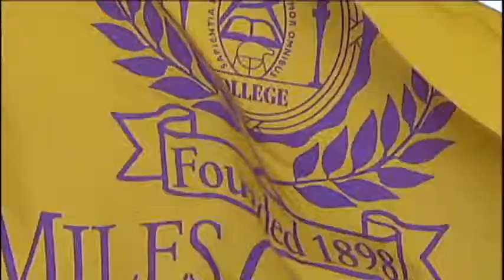Miles College students ignite Civil Rights Movement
REPORTER: ASHLEY ROBERTS
PHOTOGRAPHER:  MIKE DODD